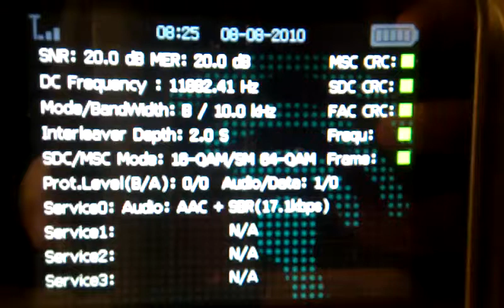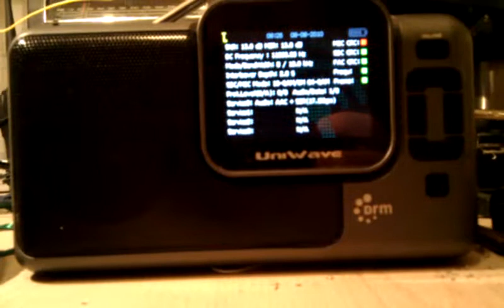uniwave drm receiver expert mode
Shows the expert mode display on the Uniwave DRM receiver as it tunes in to Radio New Zealand International from Sydney.